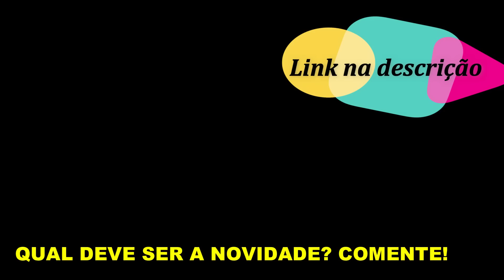OFERTAS DO DIA LOJA MAGAZINE LUIZA PROMOÇÃO DE HOJE 2019 Descontos e Preços Incríveis | SOPHIA TV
O vídeo de hoje traz com as melhores OFERTAS DO DIA MAGAZINE LUIZA PROMOÇÃO DE HOJE 2019 ACHADOS LOJAS ONLINE Pesquisa de preços, promoções e descontos no site da loja magazineluiza.com  OFERTAS MAGALU 2019 As melhores ofertas em móveis, eletrônicos, eletrodomésticos, informática e muito mais, você encontra no site do Magalu! Confira!

OFERTAS DE HOJE LOJA MAGAZINE LUIZA 2019

Liquidificador Oster Osterizer 3 Velocidades 600W - Copo de Vidro
Cooktop 5 Bocas Brastemp Gourmand BDK90 Inox à Gás - Natural e GLP Acendimento Superautomático
Sofá Retrátil e Reclinável 3 Lugares Suede - Phormatta Evolution Somopar
Smart TV UHD 4K 2019 RU7100 49”, Visual Livre de Cabos, Controle Remoto Único e Bluetooth - Samsung

Smartphone Samsung Galaxy J4 Core 16GB Nano Chip Android Tela 6” Quad-Core 1.4GHz 4G Câmera 8MP
Smart TV LED 39” Philco PH39N91DSGWA Android - Wi-Fi Conversor Digital 2 HDMI 2 USB
Batedeira Planetária Oster Branca e Vermelha - 600W Perform 8 Velocidades
Cozinha Compacta Multimóveis Linea Sicília - com Balcão 9 Portas 3 Gavetas

Panela de Arroz Elétrica Mondial PE-05 350W - 1L Branco
Smart TV LED 40” Samsung J5290 Full HD - Wi-Fi Conversor Digital 2 HDMI 1 USB
Nescafé Dolce Gusto Mini MeBranca - Arno
Forno de Embutir a Gás GLP Brastemp Grill 78L - BOA84ARRNA

Smart TV LED 32 HD Samsung 32J4290 2 HDMI 1 USB Wi-Fi e Conversor Digital Integrados
Panela de Arroz Elétrica Philco PH10 Visor Glass - 700W 1,8L Vermelho
Forno Elétrico Philco 46 Litros Multifunção com 1500w 46L
Freezer Horizontal Esmaltec 2 Portas EFH350 337 Litros

Aspirador de Pó Mondial AP-12 Next 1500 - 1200W Filtro Removível
Fogão Brastemp 4 bocas embutir cor Inox com timer digital
Cooktop 4 Bocas Brastemp BDJ62 Indução - Vitrocerâmico Acendimento Automático

Processador de Alimentos Philips Walita Preto - Viva RI7630 2 Velocidades + Pulsar 600W
Poltrona Opalla Base Palito 01 Lugar - Dikaza móveis e decorações
Fogão 4 Bocas Electrolux Preto - Acendimento Automático 52GP
Conjunto Sala de Jantar Mesa 6 Cadeiras Amanda Siena Móveis Creme/Off White/Imbuia

Cozinha Completa Compacta Madesa Emilly com Armário e Balcão
Lava e Seca LG Prime Touch Aço Escovado 9Kg 220V WD9EP6
Microondas 25 litros inox Philco PME25 espelhado - 110V
Conservador Horizontal 311L - Fricon HCED311

Painel para TV até 42 Polegadas Life Siena Móveis Griggio
Jogo de Potes Hermético Electrolux com Tampa - Quadrado 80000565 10 Peças
Aparelho de Jantar Chá 20 Peças Biona Cerâmica - Redondo Donna
Jogo de Toalha de Banho Santista Royal - ROYANTJ2JKNU1028 100 Algodão Amarela 2 Peças

Pesquisas Relacionadas:

Achados para o lar
Utilidades para o lar

OFERTAS DO DIA MAGAZINE LUIZA PROMOÇÃO DE HOJE 2019